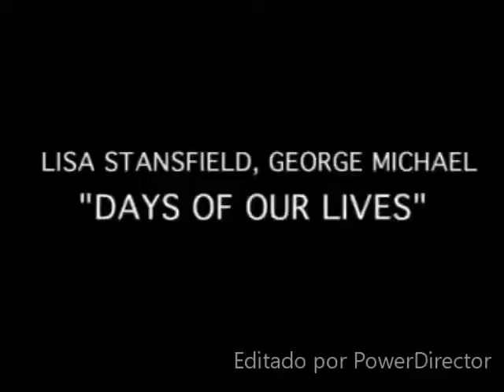queen video 2